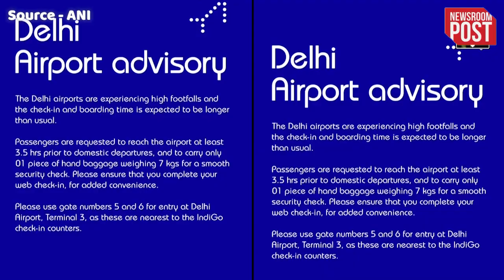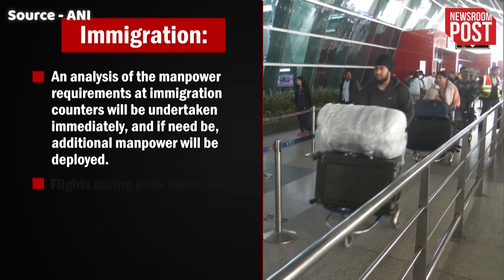National News | Passengers are advised to reach airport 3.5 hrs prior to departure timing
National News  | Delhi airport on Dec 13 issued an advisory asking all passengers to reach the airport at least 3.5 hrs ahead of domestic flight. This was following heavy rush at the Delhi airport for the past few days. Notably, Civil Aviation Minister Jyotiraditya Scindia visited the IGI Airport on Dec 12 to take stock of the situation.